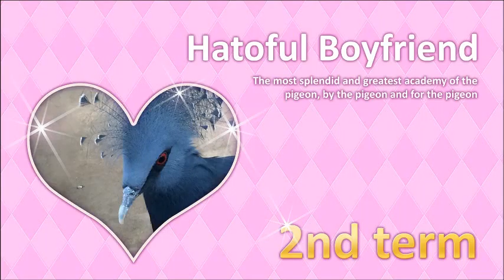Hatoful Boyfriend #4 with Slime and Frogbat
Today, Frogbat and Slime investigate. Do birds eat birds? Does bird read? Can bird tea? How does bird volleyball??